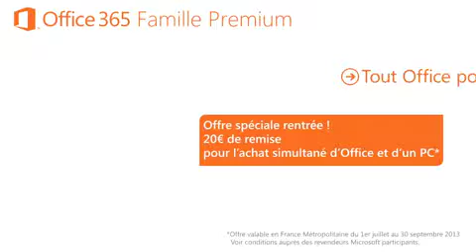Microsoft Office 365 France Commercial | Family Premium | (30s) (Old - OG Version) (2014)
6 more days until my birthday coming up yes sir!